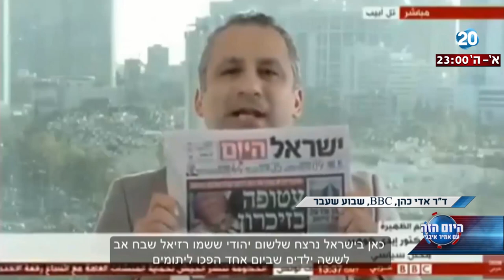היום הזה - הישראלי שגורם למראיינים בתקשורת הערבית לאבד שליטה